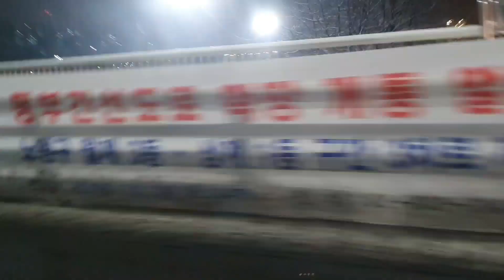roadtrip | way on my work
mapagpalang umaga,hapon,,at sa atin mga bossing..tara samahan nyo ulit ako..sa byahe tayu guys, nigt view sa byahe ko,thankyou all godbless ...